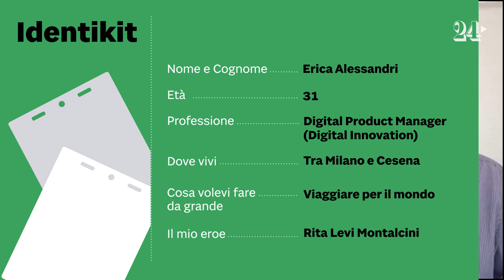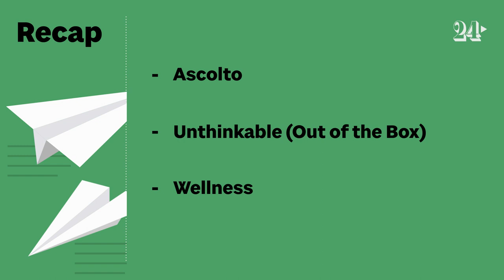Erica Alessandri, un fisico da CEO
Cultura polivalente, esperienze all'estero, tecnologia e un approccio olistico e comunitario alla mission aziendale, per portare nel mondo cambiamenti concreti. Queste sono le caratteristiche di Erica Alessandri, che rappresenta la nuova generazione che porterà Technogym, l'azienda di famiglia, nel domani. Perché per lei lo sport è anche filosofia, educazione, tanto software e servizi.